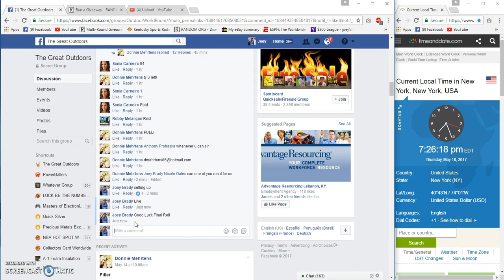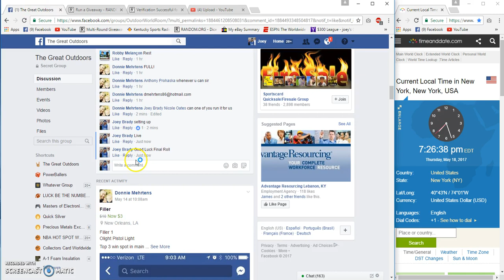Donnies Yeti Camo Filler